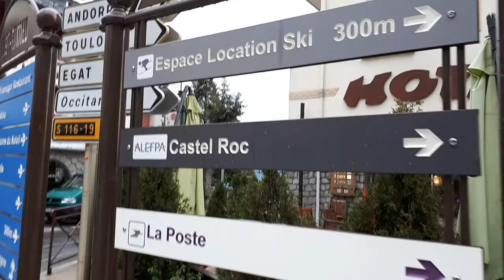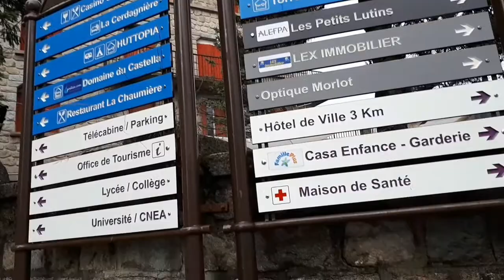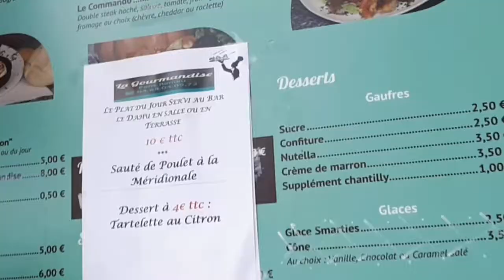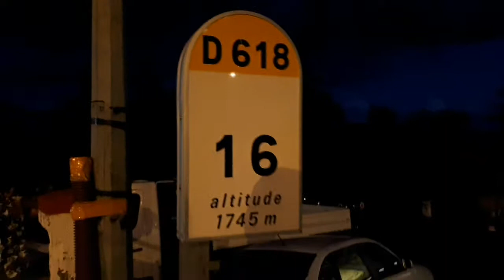Kota di atas Awan | Font Romeu - Pyrenees bagian 3#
Ayooo Jalan itu yel yel kami untuk Kisanak.
Kota ini berada diketinggian 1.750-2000 Meter diatas Pernukaan  Laut, Font Romeu namanya.
Saya.datang ke kota ini bukan yang pertama kalinya  tetap saja rasanya menyenangkan bukan karena makanannya yg murah2 disana tetapi karena keseruan perjalanan menuju kesana.
Kota ini sebagai kota Touris yg ramai dikala musim Dingin, sebagai kota yg mahal untuk diinapi bagi para pelancong dan penyuka Olahraga SKI.

Perjalanan kami tidak berhenti di Kota Font Romeu namun lanjut ke Negara diatas Awan , yaitu Andorra.

Mari jalan bersama Mora dan Mamas.
Ayooo Jalan.